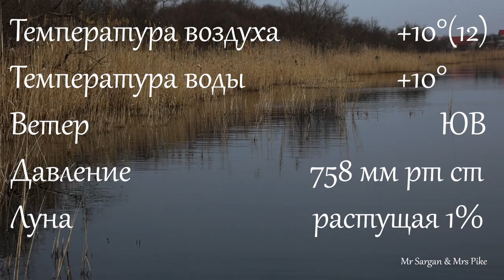Нерестовый жор щук. 22 03 2023.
Нерест щуки на озере Трофей совпал с цветением вишни. Администрация озера разрешила спортивную ловлю. И если икряные мамки шумели в камышах, то молошники продолжали агрессивно атаковать воблер, особенно во вторую половину дня. Много ударов, но слабая реализация.
Несколько дней на озере не было сильного ветра. В результате видимость в воде улучшилась. И я устроил батл между темным и светлым воблерами. В бой вступили бесшумные Орбиты 110-е в белом и синем цвете. На белый два удара и две реализованных поклевки мелких самцов. На голубой воблер  8 ударов и  три реализации. Самый большой молошник потянул кило шестьсот. В прозрачной воде были видны атаки щук  по воблеру лбом. У меня появилось предположение, что молошники отгоняют воблер от места нереста. Вся щука была в камыше. На чистом поклевок не было.
Воблер Bearking Ito Shiner 115SP колір P Broken Glass Воблер Bearking Ito Shiner 115SP колір P Broken Glass
Озеро Трофей. Дальник (Одесская область). Координаты